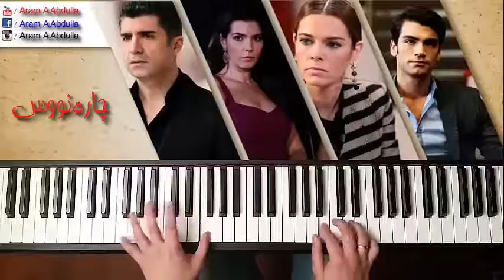ozcan deniz زنجیرە درامای تورکی دۆبلاژکراوی کوردی چارەنووس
كەناڵی ئەستێرە:
كەناڵێكی ناوخۆیی تایبەتە،كە بە كوالیتی (HD) پەخشی پرۆگرام و بابەتەكانی بڵاو دەكاتەوە لە تەواوی سنوری پارێزگای هەولێر و سلێمانی، تەنها لەسەر سیستەمی دیجیتاڵ .
كەناڵی ئەستێرە لە ڕووی ناوەڕۆكەوە، كەناڵێكی (ڕۆشنبیری،هونەری)ە كە كۆی تەواوی بابەت و پرۆگرامەكانی لە سەر ڕێڕەوێكی هاوچەرخی جیهانی خۆی دەبینێتەوە